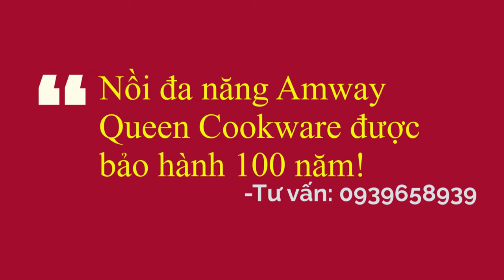Minh Họa Nồi đa năng Queen Cookware Bảo Hành 100 Năm Không Nêm Vẫn Ngon! Em Thơm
✅ Nội dung chính của Video: Chất liệu thép không gỉ siêu bền cùng thiết kế 7 lớp độc đáo (công nghệ OPTITEMP) giúp phân tán nhiệt đồng đều trong lòng nồi, sản phẩm có thể làm chín thức ăn nhanh chỉ với mức nhiệt lượng thấp. Công nghệ VITALOK có khả năng lưu giữ hơi nước trong suốt quá trình nấu không những giúp hương vị, màu sắc và hàm lượng dinh dưỡng của thực phẩm được giữ nguyên, mà còn hạn chế thất thoát nhiệt ra bên ngoài, giúp tiết kiệm nhiên liệu hiệu quả. Sản phẩm giúp việc nấu ăn dễ dàng, tiết kiệm, mang đến cho gia đình những bữa ăn thơm ngon và bổ dưỡng.
👉Tuyệt vời , nồi đa năng duy nhất trên thế giới với công nghệ VITALOOK : vita là vitamin , look là khoá , vitalook là khoá vitamin không cho thoát ra ngoài , vì vậy nắp của nồi không có lổ thông hơi như các nồi khác ngoài thị trường !